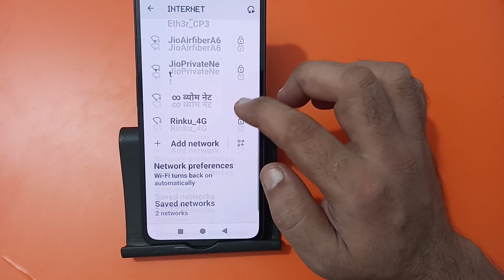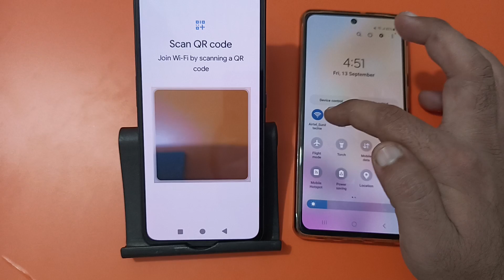how to connect Wi Fi without password in nothing phone 1, Wi Fi connect Kare Bina password